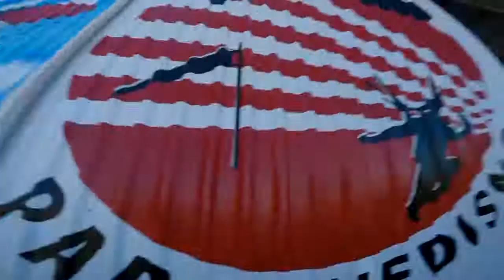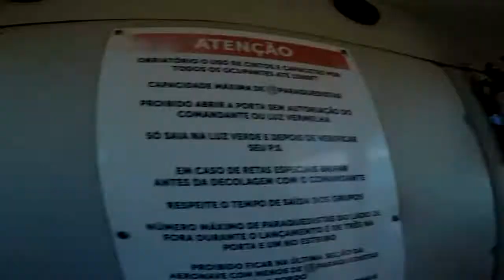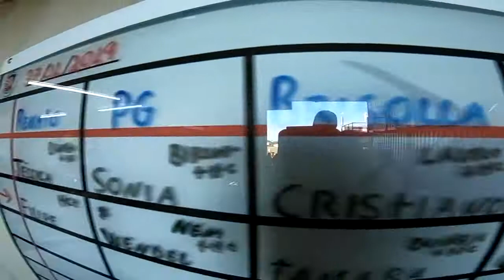Salto duplo da Tamara na São Paulo Paraquedismo